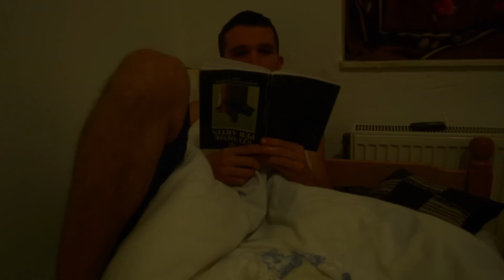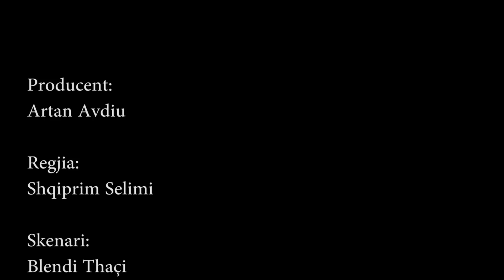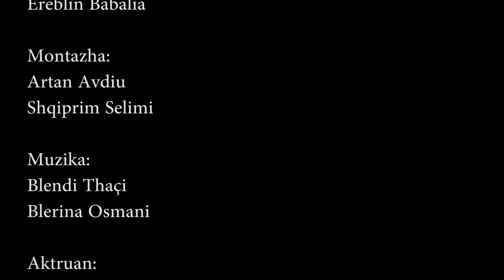Film i Shkurtër "Komedia Studentore" 2014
Ky Film është bërë nga studentet e Universitetit AAB.
Filmi është bërë dy versione per Universitetin AAB 20min
dhe i dyti 30min